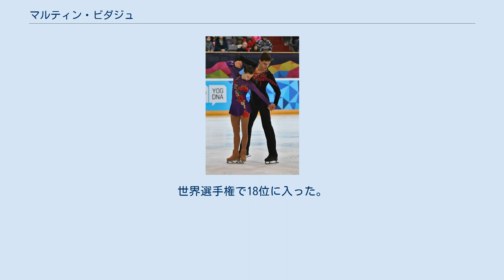マルティン・ビダジュ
チェスケー・ブジェヨヴィツェ出身の人物
マルティン・ビダジュ（チェコ語: Martin Bidař、1999年2月24日 - ）は、チェコ出身の男性フィギュアスケート選手（ペア、男子シングル）。
パートナーはハンナ・アブラゼヴィッチ、アナ・ドゥシュコヴァー。
兄はフィギュアスケート選手のペドル・ビダジュ。
 2018年平昌オリンピックチェコ代表。
2016年世界ジュニア選手権優勝。
2015年・2016年ジュニアグランプリファイナル2位。
 2003年にシングルスケーターとしてキャリアをスタートさせた。
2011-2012シーズンよりアナ・ドゥシュコヴァーとペアを結成し国際大会への参加を始めた。
 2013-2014シーズンよりジュニアグランプリシリーズに参戦。
初出場の世界ジュニア選手権は10位だった。
 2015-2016シーズン、チェコを拠点にしつつ、並行してカナダ・モントリオールでの練習を始めた。
オーストリア杯で銀メダルを手にし、ジュニアグランプリファイナルに初進出。
同大会でも銀メダルを獲得し、チェコのペア選手として初の表彰台に立った。
さらにリレハンメルユースオリンピックでも銀メダルを獲得した。
世界ジュニア選手権では初優勝。
チェコスロバキア時代を含めチェコ所属の選手としては史上初の快挙となった。
 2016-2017シーズン、チェコスケートでジュニアグランプリシリーズ初優勝。
ブラエオン・シュベルター杯で2位となり、2年連続でジュニアグランプリファイナルへの進出を決めた。
同大会では2年連続の2位となった。
初出場の欧州選手権では7位。
同じく初出場の世界選手権では14位。
 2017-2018シーズン、平昌オリンピック最終予選であるネーベルホルン杯で9位。
出場枠5つのうち最後の1枠に滑り込み、オリンピック出場枠を獲得した。
10月下旬、ドゥシュコヴァーが練習中のウォームアップで膝の靭帯を負傷し手術をおこなった。
出場予定の試合をすべて欠場し、平昌オリンピックにぶっつけ本番で出場して14位に入った。
世界選手権では11位の成績を残した。
 2018年4月27日、海外を拠点に移したいビダジュと国内を拠点にしたいドゥシュコヴァーの間で意見が食い違い、ペア解消を発表した。
 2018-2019シーズンからは、ベラルーシ出身のハンナ・アブラゼヴィッチとペアを結成。
世界選手権で18位に入った。
 詳細